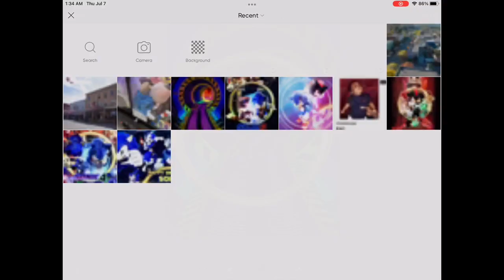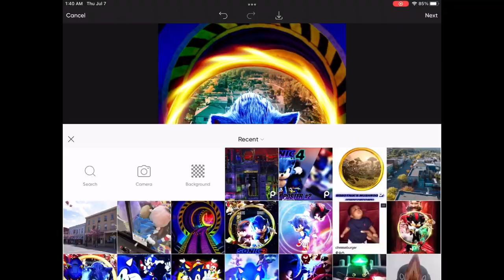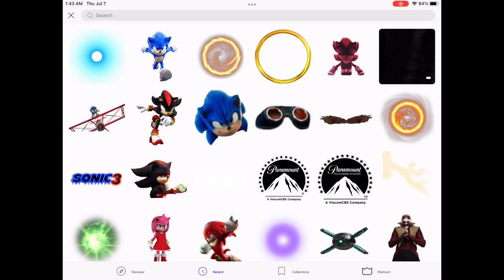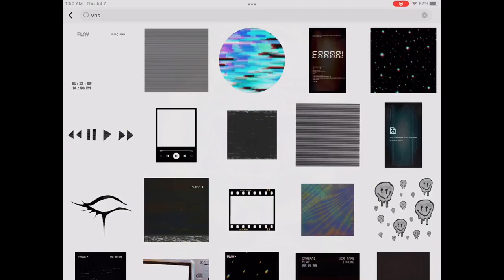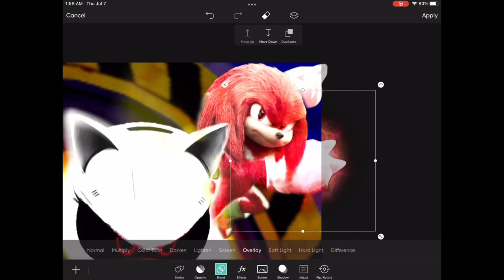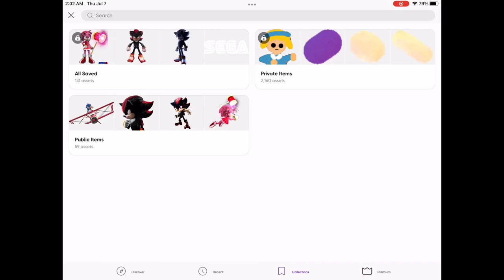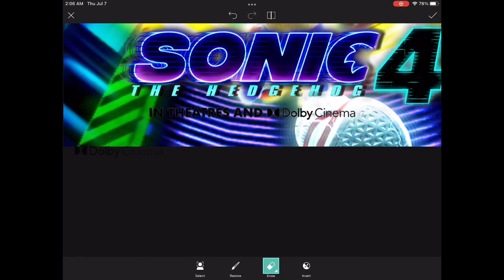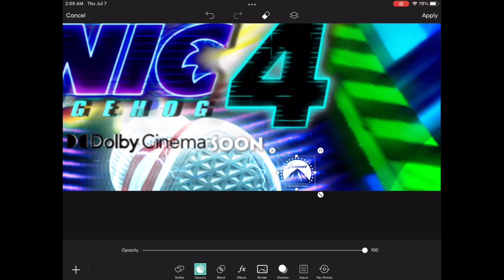[RareGalaxy5] Making A Custom Sonic Movie 4 Movie Poster! #3